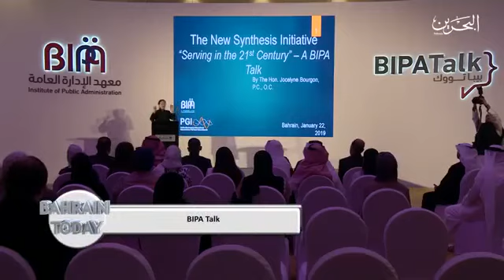BIPA Talk | Bahrain Today